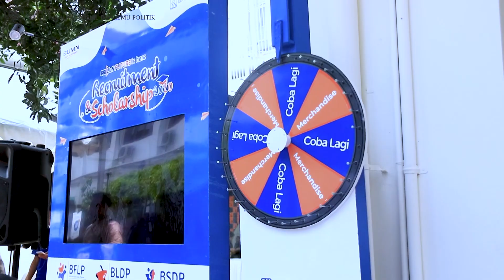Launching BRIWORK Fisipol UGM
Hai Teman-Teman Fisipol 😊 Ada yang baru di Fisipol UGM, nih. Tanggal 12-14 Februari yang lalu, Fisipol UGM bersama dengan PT BRI baru saja meresmikan BRIWork. Sebuah bank store yang memadukan layanan perbankan, co-working space, cafe, serta ruang publik dalam satu lokasi. Yuk, simak keseruan rangkaian acara peresmian BRIWork lewat highlight video ini! 😊